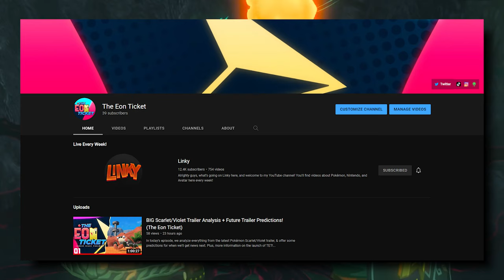Are We Seeing ENOUGH of Zelda: Tears of The Kingdom?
Let's analyze the latest Zelda: Tears of The Kingdom trailer, & discuss if it's time to see more than teasers for the next big Zelda game.